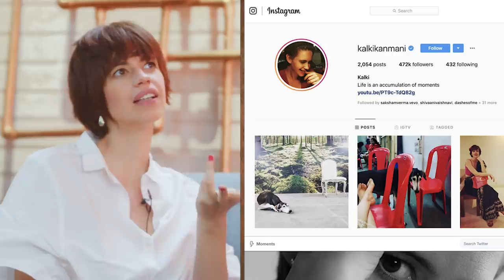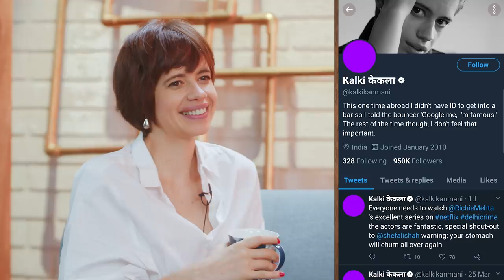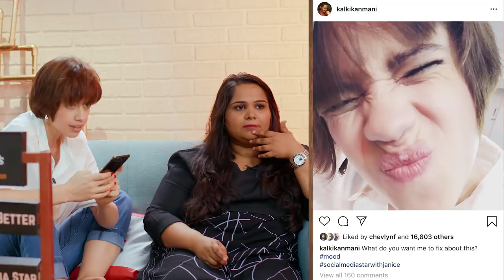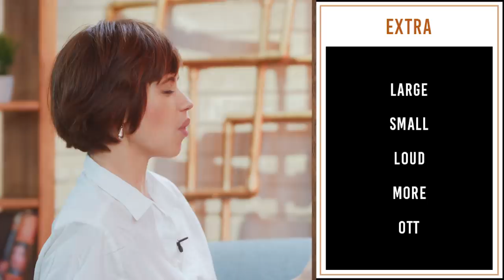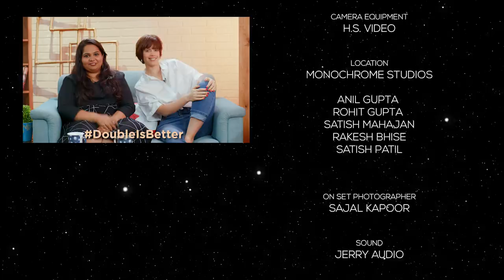'Social Media Star with Janice' E08: Sumukhi Suresh & Kalki Koechlin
Things you will learn on this episode of Dewar’s presents SocialMediaStarWithJanice

1. How to pronounce Kalki Koechlin’s name correctly.

2. That Kalki and Sumukhi have had some weird dating disasters!

3. This DoubleIsBetter duo suck at playing Taboo

4. And that these lovely ladies are sorta cuckoo!